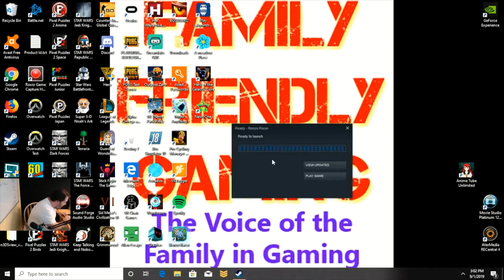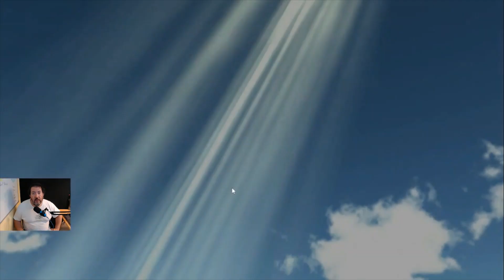Renzo Racer Sponsored Gameplay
Family Friendly Gaming is pleased to share this sponsored game play video for Renzo Racer.